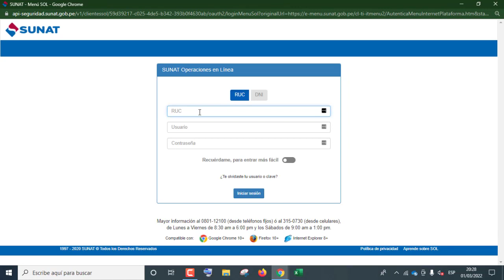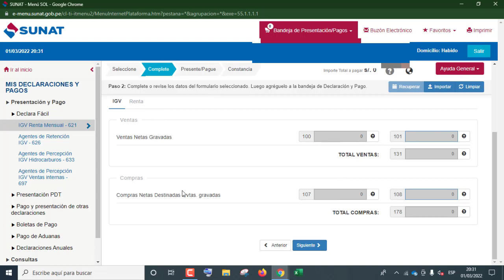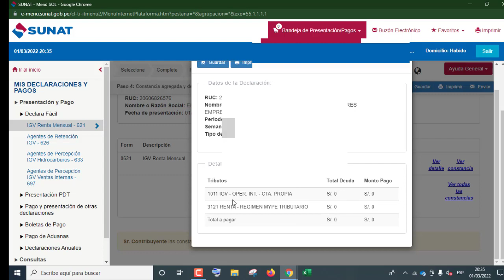Cómo declarar en cero Sunat 2022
Declaración SUNAT Sin MOVIMIENTO en CERO 2022| DECLARACIONES MENSUALES SUNAT PDT 621 RENTA MENSUAL
COMO DECLARAR TU IMPUESTO EN CERO/ SUNAT 2022